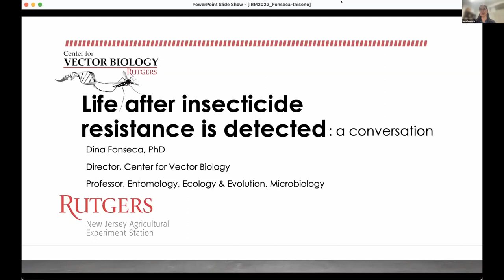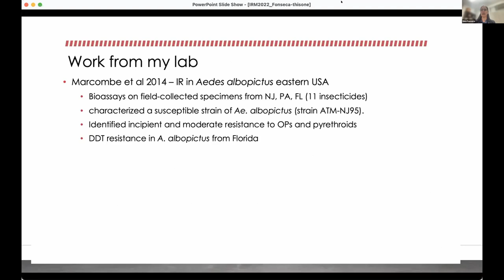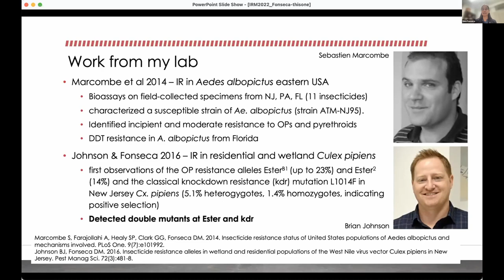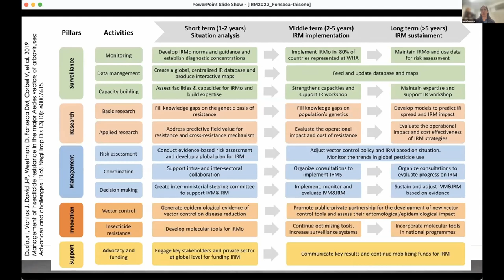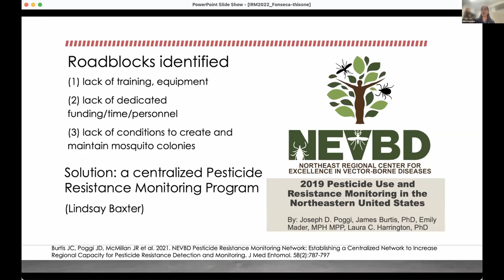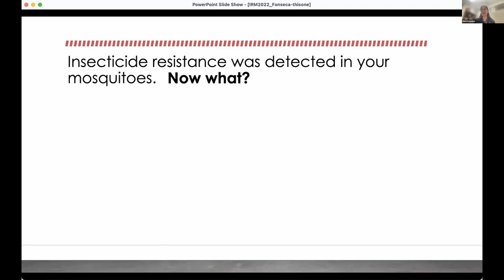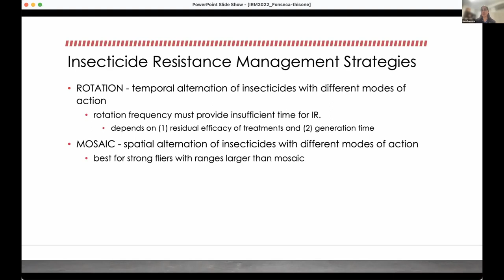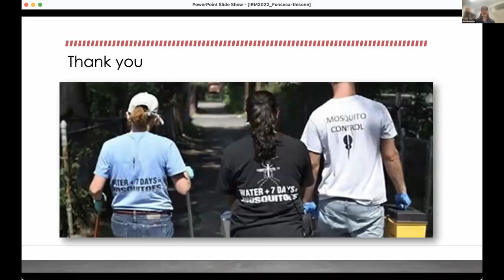Life after insecticide resistance was detected - By: Dina M. Fonseca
Valent BioSciences - Public Health
Global Mosquito Control Resistance Virtual Summit Presentations – March 24, 2022
Rutgers University Center for Vector Biology, New Jersey, USA Presentation